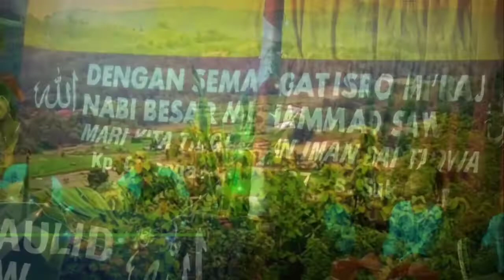Peringatan isra mi'raj,kampung cihangasa,desa sukahurip,kec cijambe subang jawa barat